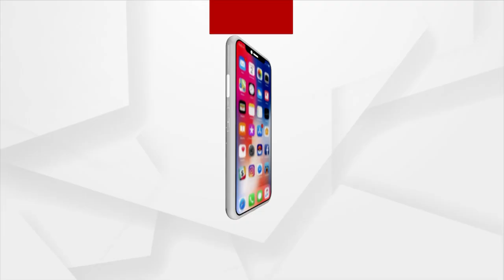Keonjhar: Devotees Throng Shiv Temple on the Occasion of Kartik Purnima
Devotees Throng Shiv Temple on the Occasion of Kartik Purnima in Keonjhar.